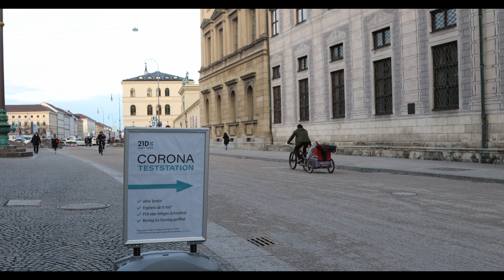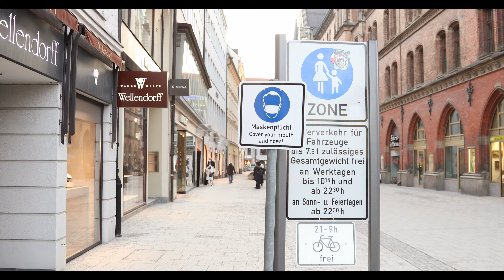München im Shutdown: Die Stadt während der Corona Pandemie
Während die Coronavirus Infektionen in ganz Deutschland wieder sinken und die Temperaturen steigen, kommen wieder mehr Menschen in die Münchner Innenstadt und nutzen die Click & Collect Möglichkeiten in der Fußgängerzone.

While the Covid-19 infections fall all over Germany and the temperatures rise, many people go to the Munich downtown. There they took a walk or used the click and collect opportunities in the pedestrian zone.

melden.